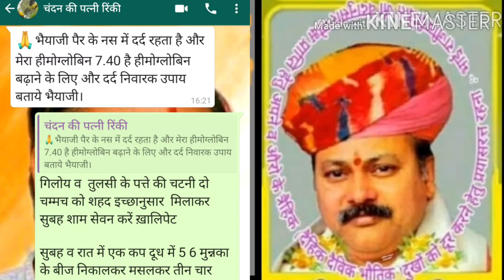रक्ताल्पता खून की कमी anemia नहीं जरूरत रक्तदान व रक्त चढ़ाने की घरेलूउपचार के चमत्कार